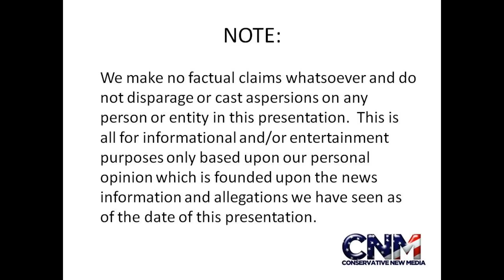NBA Finals - Warriors vs. Cavaliers Game 1- Warriors WIN in OT - Reaction by JDV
LeBron James and the Cleveland Cavaliers looked like they could win this first game of the NBA Finals, but when the game went to overtime the Warriors took over & won game one.

John D. Villarreal, the 4X National Champion, reacts to this game.  What do you think?